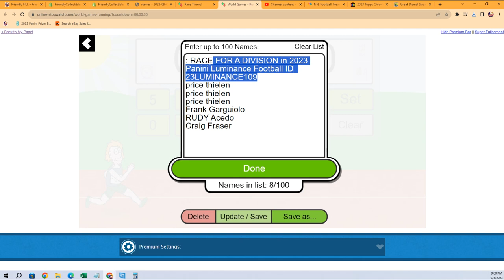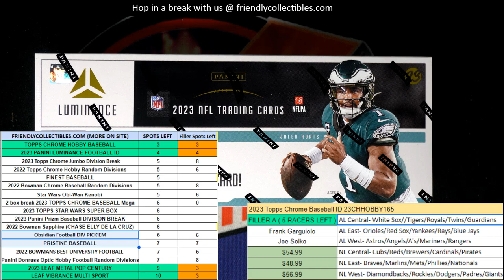2023 Panini Luminance Football FILLER 23LUMINANCE109